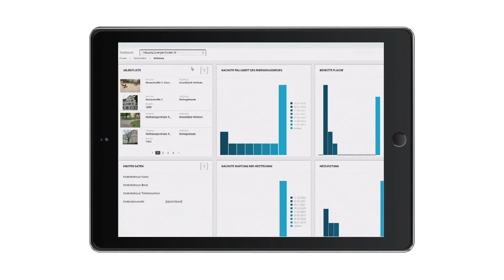Informationen analysieren – Instandhaltung DiGITAL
BIM, Smart Building und Big Data sind überall Thema – die Realität im Bestand sieht allerdings völlig anders aus... Für ein strategisches Instandhaltungsmanagement bedarf es vor allem einheitlicher Informationen zu allen Objekten. Diese lassen sich mit Hilfe moderner IT-Lösungen effizient erheben und verarbeiten.